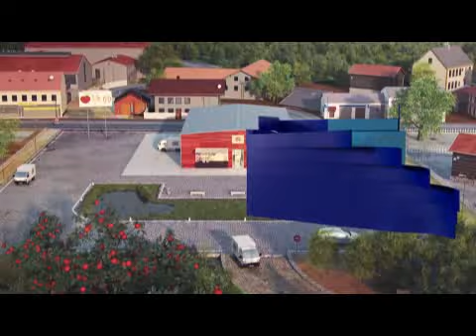Géraud Arbeau, vignobles Arbeau : « Une des clés de la réussite : se tourner vers l’Asie »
Géraud Arbeau est propriétaire des vignobles Arbeau, spécialiste de la vinification et commercialisation des vins du Sud-Ouest. Il présente cette entreprise familiale (fondée par son arrière grand-mère !) et la stratégie, basée sur l’export, et particulièrement vers l’Asie. Il présente également de nouveaux produits, comme un vin blanc "cassis-réglisse", et donne ses objectifs de chiffre d’affaires pour 2014.